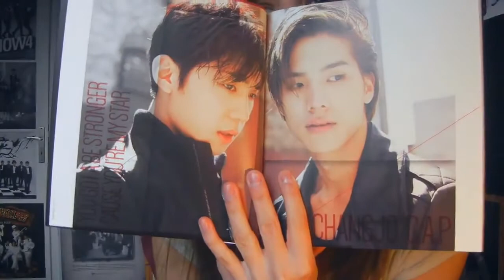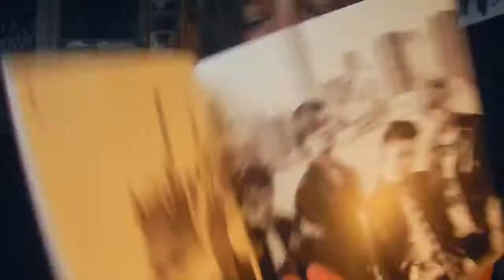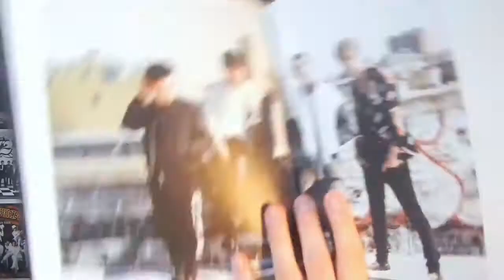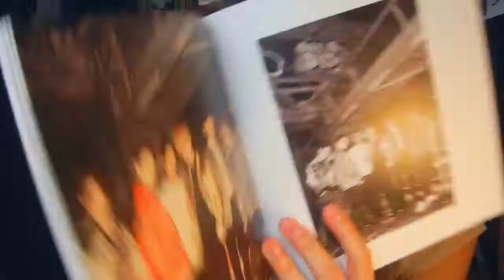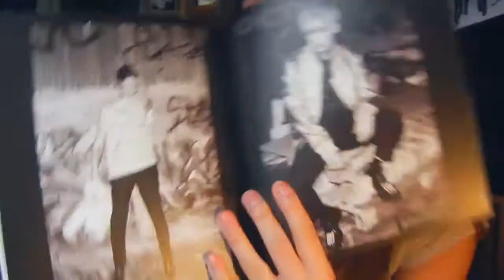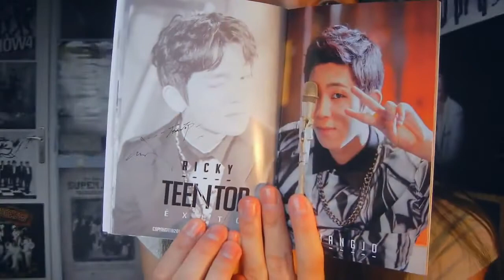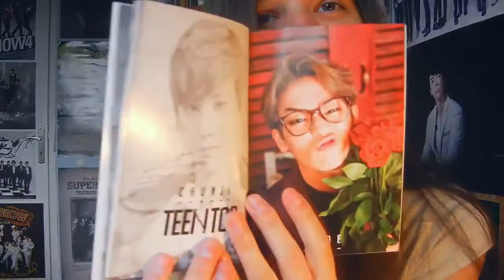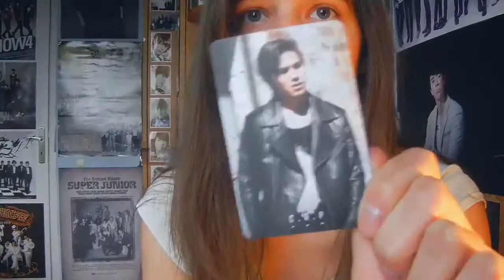Unboxing - Teen Top - Exito (with limited Wink Book)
468th unboxing
First Teen Top here. and the pictures are all soooo good.
And i really thought Class Addition is gonna be my first Teen Top album or No1 but. the wink book... i couldn't miss out on that one... i just couldn't
Yes in the middle my mom tried to enter and two times telling her not to come in was not enough. so i thought it's better to just edit out me yelling at my mom... that no lunch is ready is not as important that you can enter the video XD
I blame it on the place i have to film during winter OTL
It would have been easier if i'm at the desk.
I did eat my lunch well after this video ^^